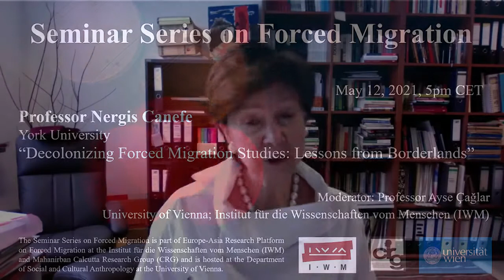Nergis Canefe: Decolonizing Forced Migration Studies: Lessons from Borderlands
Origianally recorded on Wednesday, 12 May 2021 as part of the Seminar Series on Forced Migration

The paper presented is an exploration of forced migration studies seen from the lens of de-colonial theory and invites us to consider shifting the geographies of reason habitually marking the field. Starting with a foundational critique of moralism and privilege marking canonized understandings of migration, precarity, displacement and dispossession, it will unpack the complexity of an existential political commitment to redefining forced migration not from the core/recipient states and societies but from  borderlands. This work will thus contribute to a long and rich—yet also troubled and deeply contested—conversation between postcolonial studies and forced migration studies.

The speaker is Nergis Canefe, Professor at York University, Canada.

Seminar Series on Forced Migration

The Seminar Series on Forced Migration, hosted at the Department of Social and Cultural Anthropology at the University of Vienna, is part of Europe-Asia Research Platform on Forced Migration at the Institut für die Wissenschaften vom Menschen (IWM) and Mahanirban Calcutta Research Group (CRG). This collaboration advances cooperation between European and South Asian institutions and academics, while working toward setting up a joint research platform for innovative knowledge production on forced migration and border regimes. The series of activities and workshops, which are being held in Vienna and Calcutta, aim to enhance research capacity, facilitate exchange of knowledge, and policy expertise in forced migration studies in and between Europe and South Asia. Bringing together scholars, policy makers and practitioners from different disciplines and regions, the platform aspires to decentering Europe-focused scholarship, debates, and policies on forced migration. It benefits from ongoing projects on Europe’s Futures, and networks evolving from workshops such as “The Global Compacts on Refugees and Migrants and the Architecture of Global Politics of Migration” organized in and by IWM as well as the research platform The Challenge of Urban Futures at the University of Vienna and Cities and Human Mobility Collaborative at the Zolberg Institute on Migration and Mobility at the New School for Social Research.